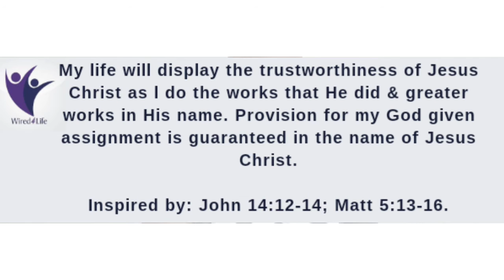LET US UNAPOLOGETICALLY DO GREATER WORKS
Jesus Christ did the marvelous works of God that brought healing to many (Acts 10:38). He was faithful in His God given assignment. These were His words, "I have glorified You on the earth. I have finished the work which You have given Me to do." John 17:4. He demonstrated so much glory & marvelled the crowds so much that they said to Him, “What shall we do, that we may work the works of God?” Jesus answered and said to them, “This is the work of God, that you believe in Him whom He sent.” John 6:28‭-‬29. The Word, that was God had become flesh & was living amongst communities. The Word manifested so much glory (John 1:1, 14; Matt 1:23). Believe & Apply the Word of God in your life & manifest His Glory as He works in & through you by His Spirit doing greater works;

"Jesus said to them, “Most assuredly, I say to you, he who believes in Me, the works that I do he will do also; and greater works than these he will do, because I go to My Father. And whatever you ask in My name, that I will do, that the Father may be glorified in the Son. If you ask anything in My name, I will do it." John 14:12‭-‬14.

Confession
My life will display the trustworthiness of Jesus Christ as l do the works that He did & greater works in His name. Provision for my God given assignment is guaranteed in the name of Jesus Christ.

Inspired by: John 14:12-14; Matt 5:13-16.